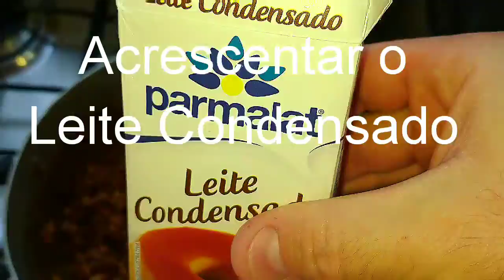Pé de Moleque com Leite Condensado by Rafa Bear Friburgo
PÉ DE MOLEQUE COM LEITE CONDENSADO pra adoçar a semana!! Geeentchy, ficou TDB!! Juro!! Vou parar com isso... Ou terei que fazer outra cirurgia bariátrica... 😂😅🤣🥜🌰🥜🌰🥜

Receitinha:
500g. Amendoim Torrado e sem casca
1 Xícara de Açúcar
1 Cx (Lata) Leite Condensado

Numa panela misture o amendoim, o açúcar em fogo baixo até caramelizar!
Em seguida acrescentar o leite condensado e misture bastante sem parar até começar a soltar do fundo da panela!